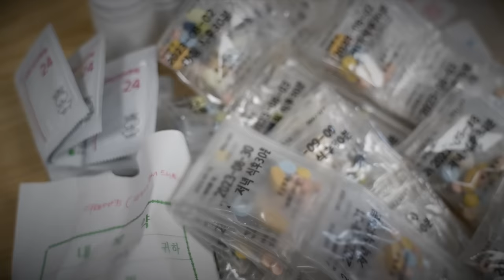가족돌봄청소년 지원 캠페인 ｜ 아픈 가족의 가장이 된 열여섯 용일이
파킨슨병으로 일상생활이 어려운 할아버지
큰 교통사고로 지적장애를 얻은 아빠

열여섯 용일이는 가족을 책임지기 위해
24시간 쉴 틈 없이 일해야 합니다.

중학교 중퇴 후 고등학교 진학도 포기한 채
낮에는 식당 아르바이트, 밤에는 야간 경비, 택배 배달을 하는 용일이

막막한 현실 속에서 용일이가 주저앉지 않도록
여러분이 힘이 되어 주세요.